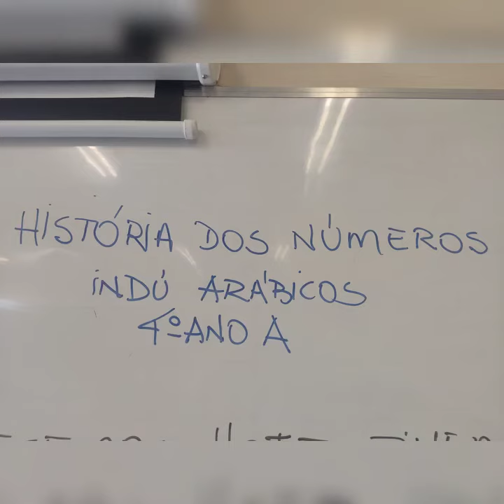História dos números - 4 anos - EMEF CEU Butantã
trabalho realizado com a prof de matemática Márcia Ribacionka com os estudantes do 4 ano da EMEF CEU Butantã